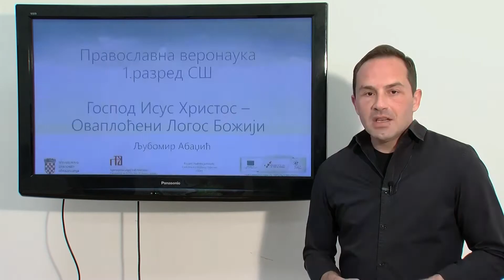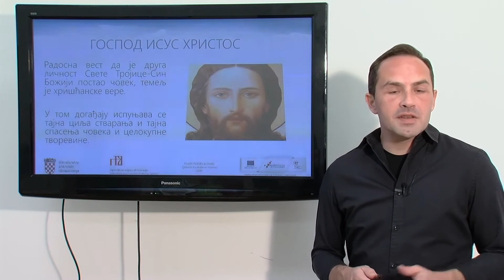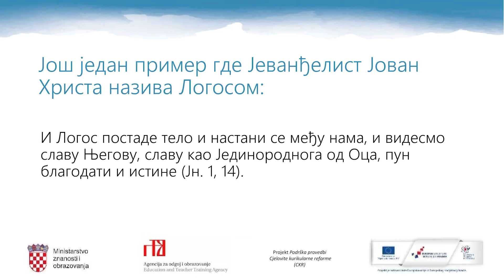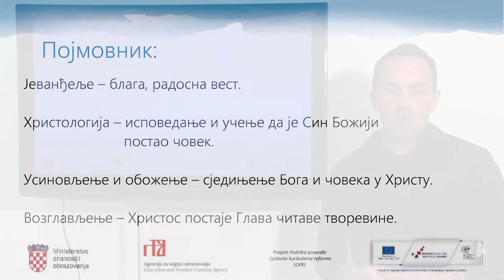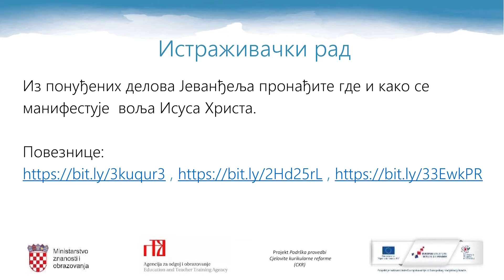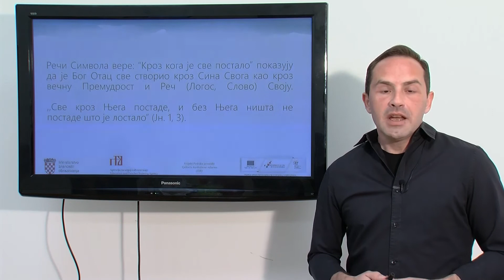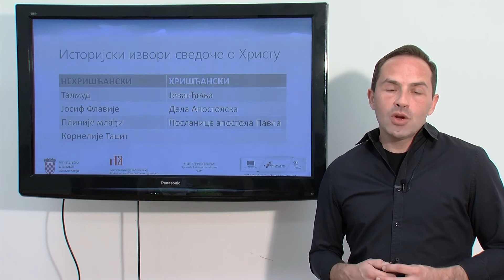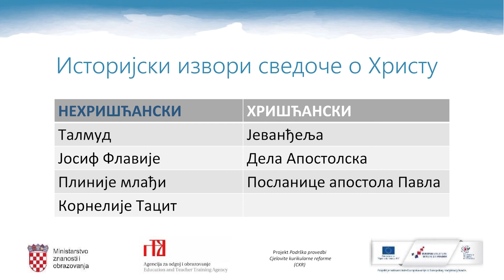Pravoslavni vjeronauk 3. r. SŠ - Isus Krist - Utjelovljeni Logos Božji